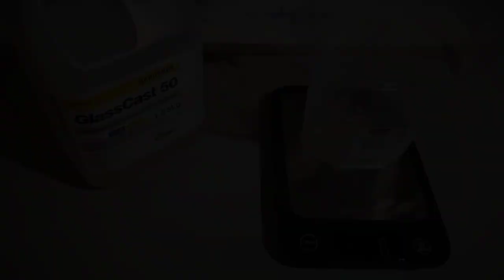Zipper Epoxy Resin Night Lamp with Rustic Wood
quick and easy way to a lamp made of epoxy resin and rustic wood
Materials :
1. Epoxy Resin GlassCast 10
2. Epoxy Resin GlassCast 50
- Resin Barrier/Release
- Polishing Equipment
- Polypropylene Sheet
- 10kg Digital Scales